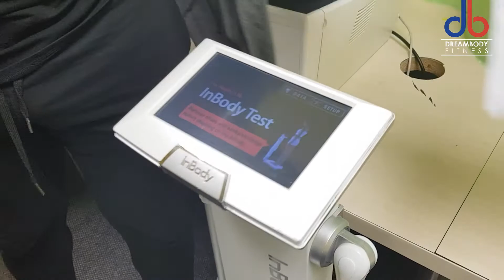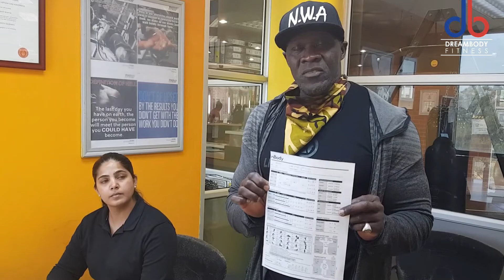DBF VIRTUAL TOUR